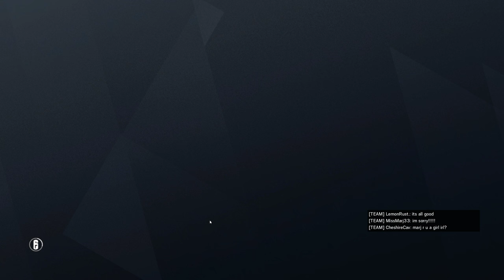Rainbow Six Siege + Part 2474 + Skyscraper TDM Bomb + Operation Para Bellum pcgaming crew